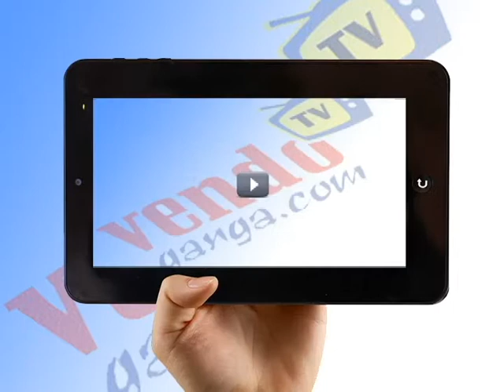PROGRAMA VENDOGANGA TV 220914(ARTHUR ORDONO)